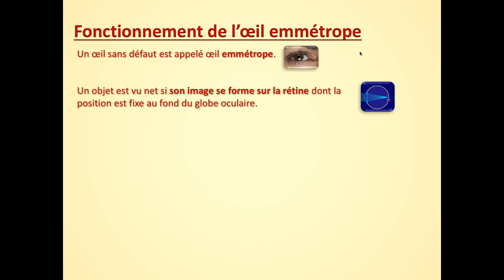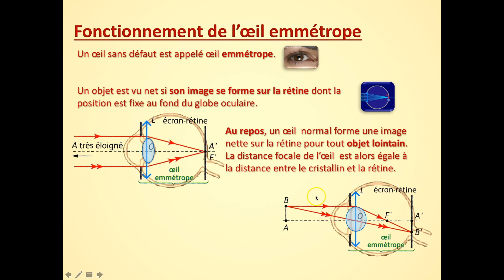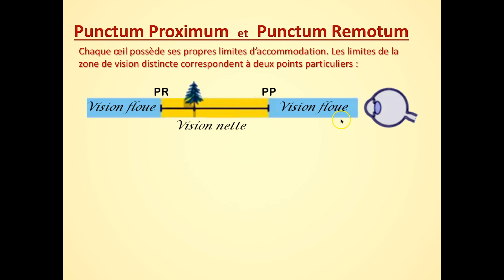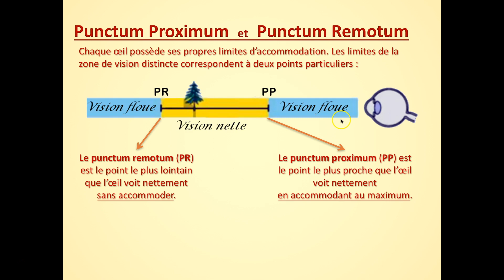Défauts et correction - Fonctionnement de l'œil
Défauts et corrections optiques - fonctionnement de l'œil.
physique-chimie (1ère ES-L)